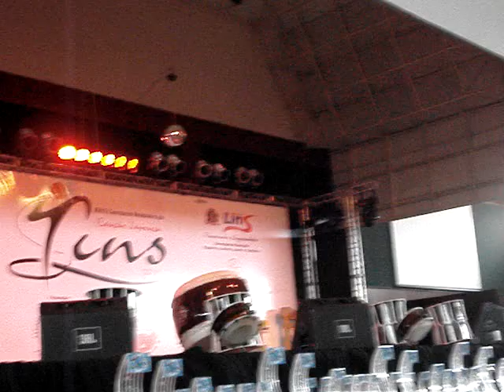Ibuki - CBK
Ryuuka na abertura do Brasileirão de karaokê - 30/07/11